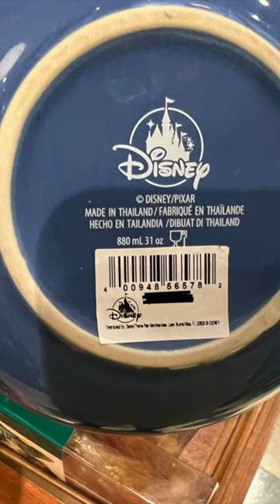Disney Parks Toy Story Woody Cowboy Crunch Cereal Bowl Mug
This is a Disney Parks Toy Story Woody Cowboy Crunch Cereal Bowl Mug Want to see more Disney Parks merchandise?